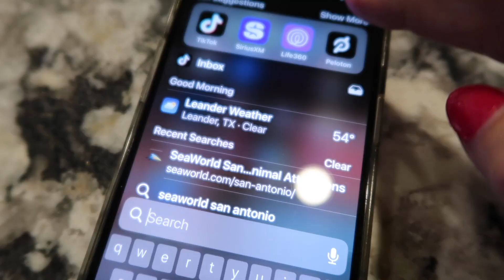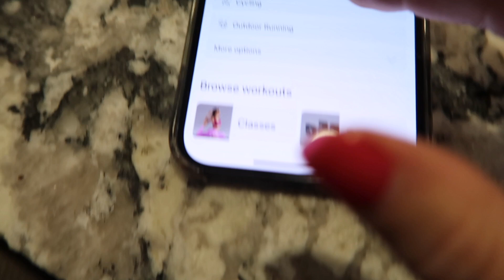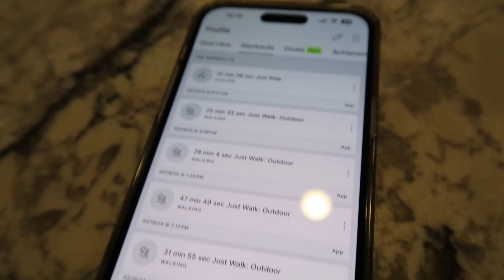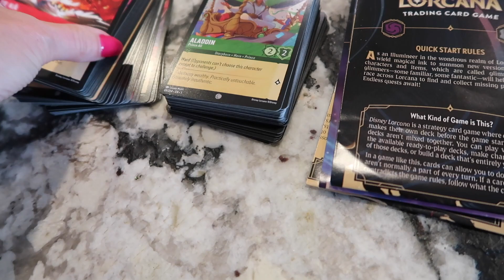Day in the Life | Tackling Fruit Flies, Walking Dogs and Catching up with my MS Diagnosis | Feb 2024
This vlog is definitely out of my comfort level but thought it would be fun to take you along for a day in the life. A lot of "normal" daily tasks to accomplish with cleaning, the dogs and usual Mom type stuff. I did want to give you some insight as to what's been going on with my MS diagnosis and some of the daily unseen issues that I sometimes have to deal with. a new part of my life.